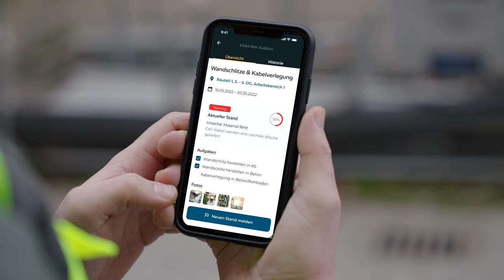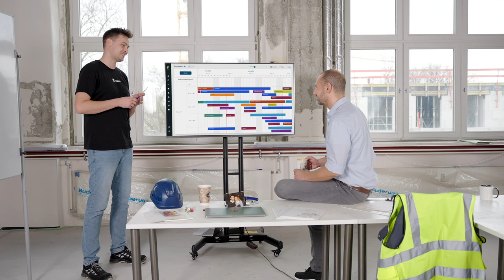Das ist koppla 🙌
Hi, wir sind koppla — dein intuitiver Terminplan für Bauprojekte, die dich in den Feierabend bringen statt um den Schlaf. Erstelle, steuere und optimiere Bauprojekte einfach per Klick oder Swipe — Schluss mit starren Tabellen und Kopfzerbrechen. Über unsere Baustellen-App arbeiten alle Beteiligten Hand in Hand, um Baufortschritte zu dokumentieren und im ganzen Team zu teilen. So reagierst du in Live-Geschwindigkeit auf Störungen, beschleunigst Prozesse und füllst Lücken, bevor sie entstehen.